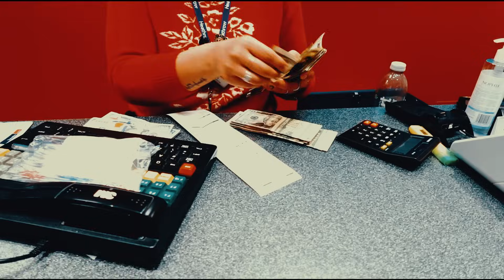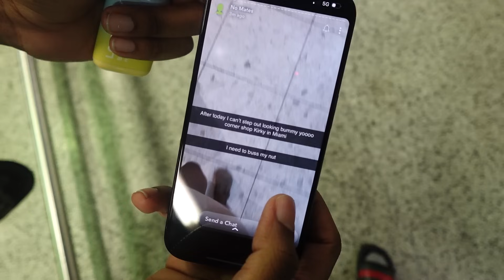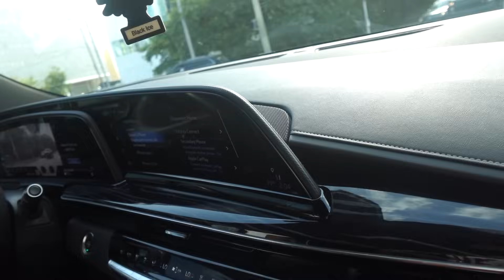Life With Kirky (Episode 1)